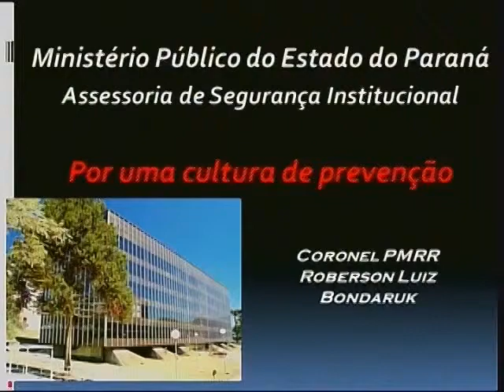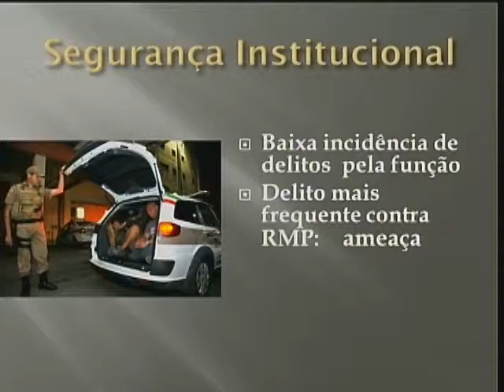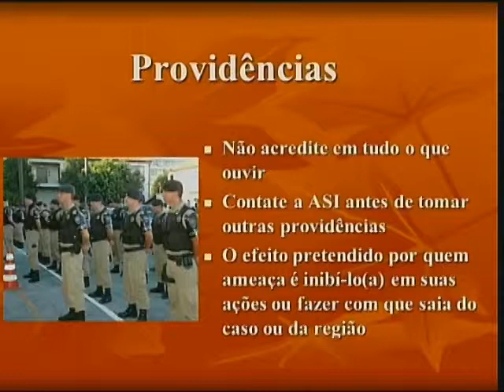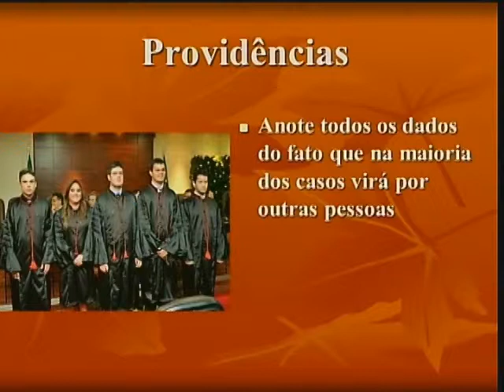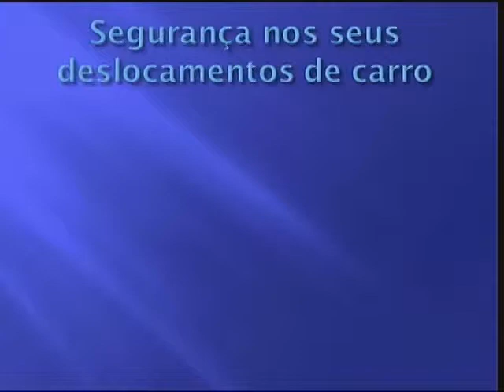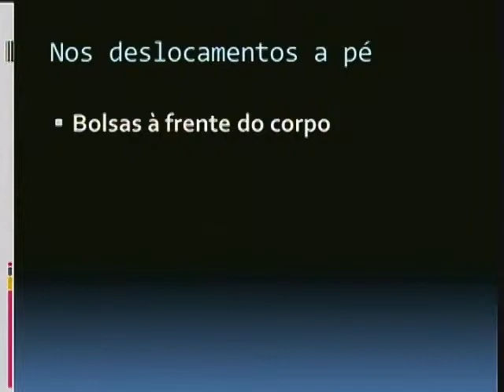Por uma Cultura de Prevenção - Coronel Roberson Luiz Bondaruk